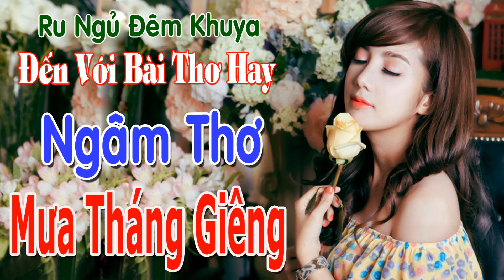Mưa Tháng Giêng🔴Nguyễn Việt Chiến☑️Bài Thơ Lãng Mạn Tình Tứ Hay Nhất⏰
Ngâm Thơ Mưa Tháng Giêng , Tác Giả Nguyễn Việt Chiến , Bài Thơ Lãng Mạn Tình Tứ Hay Nhất . Có ai đó nói rằng Nguyễn Việt Chiến viết bài thơ này nhờ vào ảo giác thăng hoa thần thánh quả không sai chút nào. Bài thơ đẹp từ câu chữ đến ý tứ...Xem Thêm : 🌎Hát Then
🎵TRACKLIST :
Tháng giêng mưa ngoài phố
Mưa như là sương thôi
Những bóng cây dáng khói
Như mộng du bên trời

Tháng giêng ngày mỏng quá
Nỗi buồn nghe cũ rồi
Mà bên kia tờ lịch
Nỗi niềm mưa xót rơi

Tháng giêng mưa trên tóc
Những người đi lễ chùa
Theo giọt mưa cầu phúc
Tiếng chuông từ bi mơ

Tháng giêng mưa dưới bến
Mỏng mai cô lái đò
Mắt mưa em lúng liếng
Trói tôi bằng vu vơ

Tháng giêng mưa như cỏ
Non xanh đến tận trời
Trước vô cùng năm tháng
Thơ mình - sương khói thôi

Bài thơ này đã được nhạc sĩ Việt Hùng phổ nhạc thành bài hát cùng tên.
Nguồn: Hoa hồng không vỡ, NXB Phụ nữ, 2015
Mưa tháng Giêng được Nguyễn Việt Chiến sáng tác vào đầu năm 1992, trong tiết mưa xuân đặc trưng của Bắc bộ. Bài thơ mỏng mảnh, buồn buồn và chầm chậm như tiếng chuông chùa rơi đều đều trong hơi xuân đặc trưng của miền Bắc. Mưa tháng Giêng đăng lần đầu tiên trên báo Văn Nghệ ngày 25/1/1992 và được tuyển vào tập Mưa lúc 0 giờ xuất bản vào tháng 7/1992 của nhà thơ...